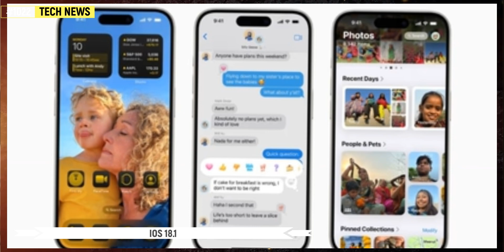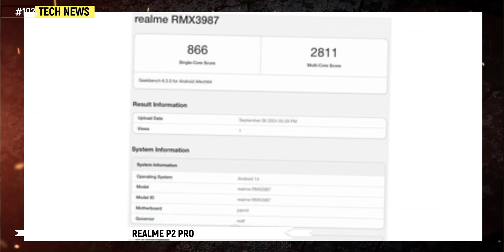iPhone 16 series, Realme p2 pro, Jio prime 2, Infinix zero 40, Samsung s24 fe, Realme pad 2 lite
Hi

Timestamps :
00:00 google bad news
00:16 world first cort
00:35 poll
00:56 boat strome watch
01:10 bbd sale
01:28 iPhone 16 series
01:30 iPhone 16
01:32 iPhone 16 plus
01:35 iPhone 16 pro
01:36 iPhone 16 pro max
03:19 apple air pods max
03:37 apple air pods 4
03:55 apple watch 10s
04:07 apple watch 2 ultra
04:18 ios 18.1
04:28 iPhone 15 price
04:29 iPhone 14 price
04:51 apke sawal
05:09 xiaomi 15
05:17 realme pad 2 lite
05:32 realme p2 pro
06:00 Samsung s24 fe
06:09 Samsung s25 ultra
06:22 vivo x200
06:23 vivo x200 pro
06:31 jio prime 2
06:50 infinix zero 40
07:17 tecno spark 30c

Topic covered :
google bad news
world first cort
poll
boat strome watch
bbd sale
iPhone 16 series
iPhone 16
apple air pods max
apple air pods 4
apple watch 10s
apple watch 2 ultra
ios 18.1
apke sawal
xiaomi 15
realme pad 2 lite
vivo x200
vivo x200 pro
jio prime 2